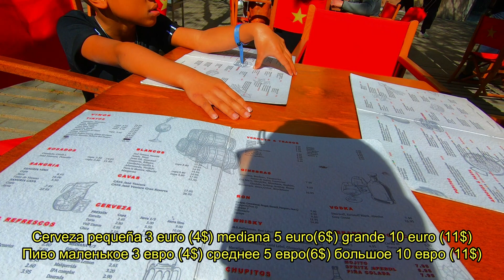Unique architecture that you never seen.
Take a brief look at Barcelona. Places like Casa de Batllo (house of the Dragon) the architecture that comes to live,the tallest religious building in Europe Cathedral La Sagrada de familia .Over all Barcelona's charming grid like architecture that is specially designed to ease the traffic flow.